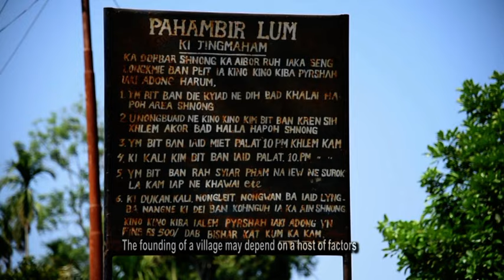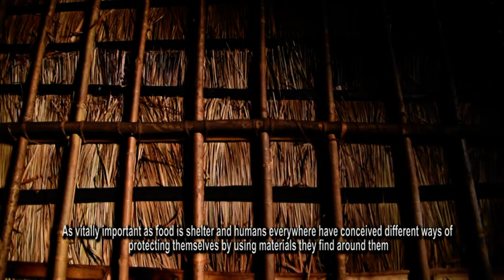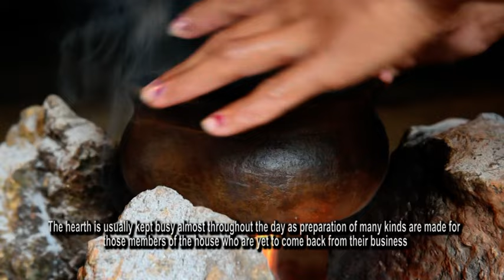Ki Jingkyrkhu ka Meiramiew - Blessings of Mother Earth - I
Material culture is identified as the second sector of folklore by Richard Dorson in his book An introduction to folklore,(1971 University of Indiana Press.Bloomington) the other three being oral literature, social folk customs and folk performing arts. The fact that material culture is placed in the given sequence is because as a folklore category it effectively connects the three others in terms of symbolic representation creating tangible application. Material culture responds to formulas and recipes and encompasses knowledge systems associated with the creation of artistic material having complete utility purposes. Material culture covers a whole range of activities and creative expressions which includes vernacular architecture, fences and farming spaces, agricultural operations and implements, tools and weapons, decorations and furniture, musical instruments and ritual items, folk iconography and installations, weaving and cloth making and other assorted artisanal paraphernalia associated with folk games and sports.

 An understanding of culture can emanate from a variety of perspectives from  folk, literary and historical narratives, religious traditions, the built heritage, the rituals of life and living – all of these are engaged with the grand creative process. Locating these rich and multiple dimensions of culture in the context of the natural landscape in which they exist is to see how the elements of nature nourish and preserve the cultural roots of a people.

Narratives are the engines for the creation of many of the items of material culture and it is common to see how raw material is collected and obtained from the surrounding natural environment, how each source is identified and treated, how the material is prepared through the application of both simple and elaborate processes and finally fashioned into an article of use. Many of these objects become part of the life cycle through work initiation and consecration. Songs and stories are spun around some of these tools as it is believed that they embody whole cultural norms and practices in the functions that they are invested with.